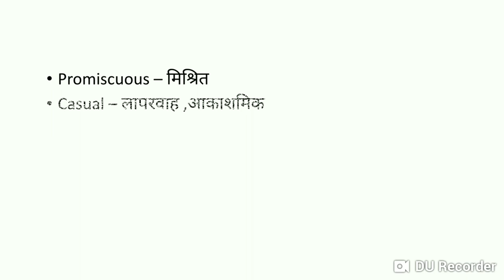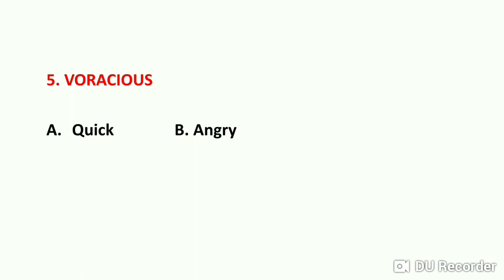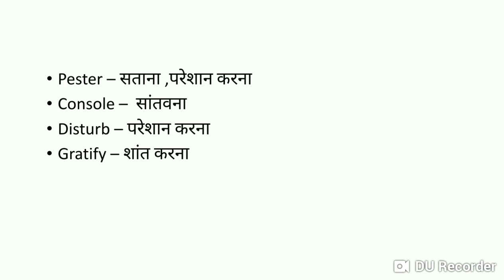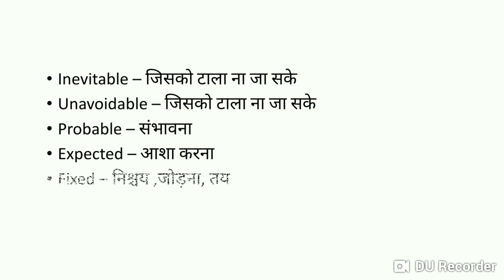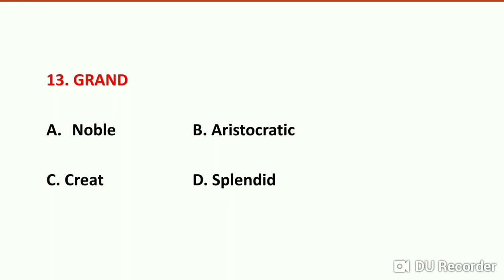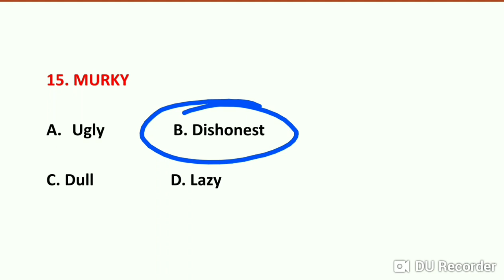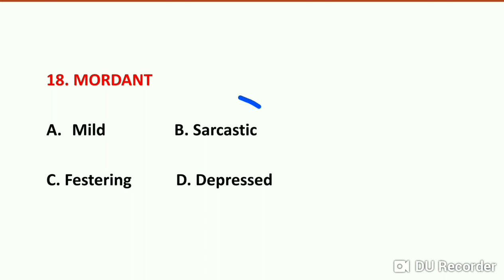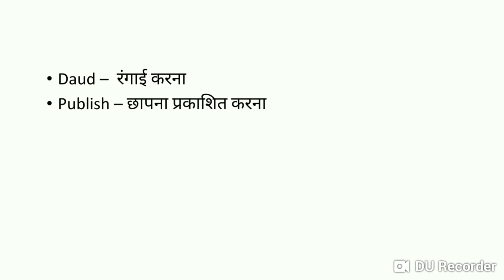Synonyms and antonyms in English । Top 20 English synonyms । बार बार पूछे जाने वाले synonyms।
Synonyms and antonyms in English । Top 20 important synonyms। बार बार पूछे जाने वाले synonyms।

Hello friends
In this video we are going to discuss top 20 important English synonyms.

1. Synonyms and antonyms in English
2. Synonyms words
3. Top 20 important synonyms
 4. Synonyms and antonyms
5. Synonyms
6. Synonyms in English
 7. Synonyms in Hindi
 8. Best English synonyms
9. Selected synonyms
10. SSC synonyms with hindi meanings
11. IBPS (clerk/ po) synonyms
12. SSC (CGL/MTS/ CHSL) synonyms
 13. NDA synonyms
14. English synonyms for TET
15. English synonyms for CDS
16. Synonyms for all competitive exams
17. बार बार पूछे जाने वाले synonyms
18. English synonyms
19. Most repeated synonyms
20. Most important English synonyms